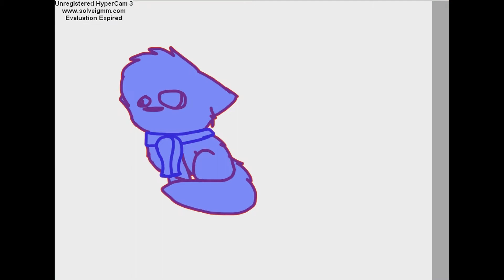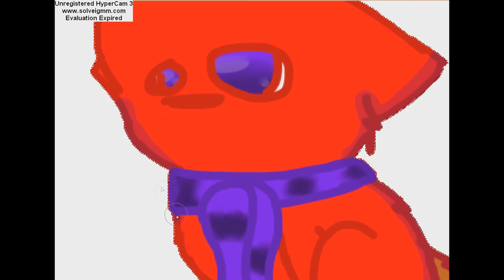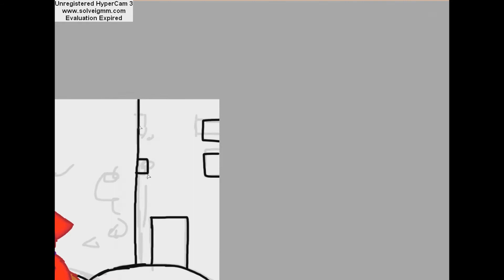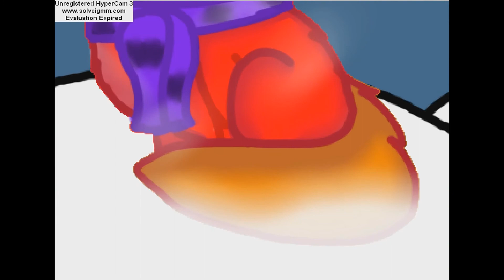The A Team ;-Speedpaint-;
My first speedpaint in AGEESS :'D
So I thought this was a beautiful song and I just had to do this ;u;
I was gonna animate it But naaahh //toolazy
I hope you Like it♥
Song: Ed Sheeran - A Team
Art: Me